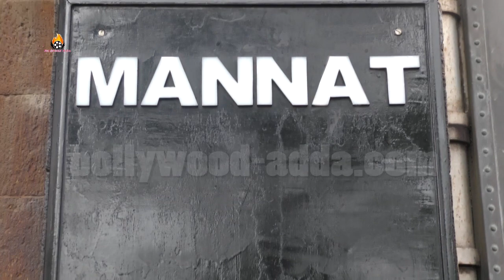Shahrukh Khan EXCLUSIVE Interview EID Mubarak 2016